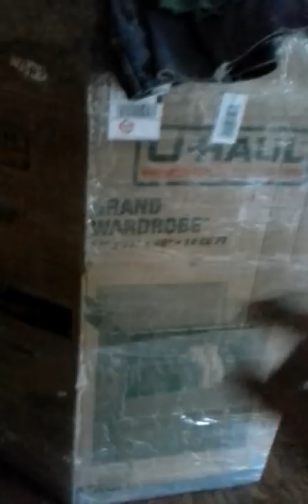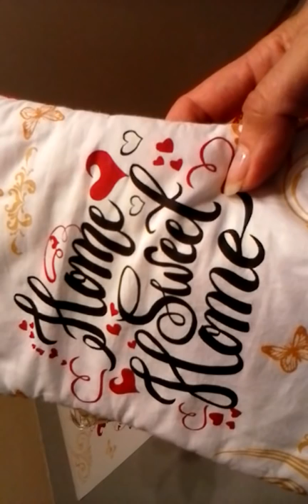February 18, 2018 I want to share my joy ~Thank you! :) ~~ OVER50ANDFANTABULOUS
(Sorry for the camera angle halfway through)  Happy Birthday Momma.  I just wanted to share an answer to your prayers.  :)  THANK YOU!!

COMMENT ~~SHARE~~ S U B S C R I B E